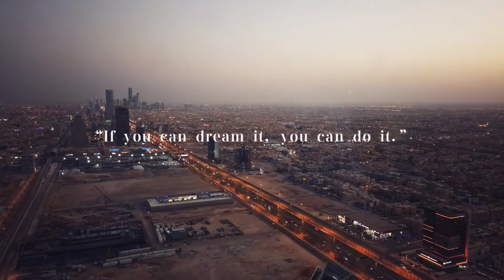RIYADH KSA, AERIAL VIEW 2020 | DJI Osmo Pocket | Zhai Juander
Video Taken here in Tamkeen Tower Al Yasmeen St. King Fahad Road, Time Lapse and Motion Lapse using DJI Osmo Pocket Please watch until the end.